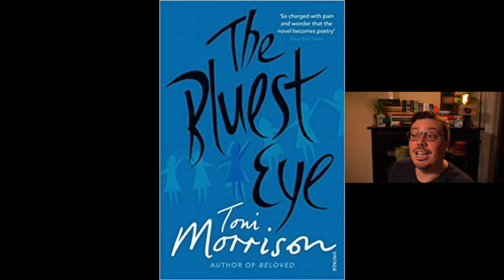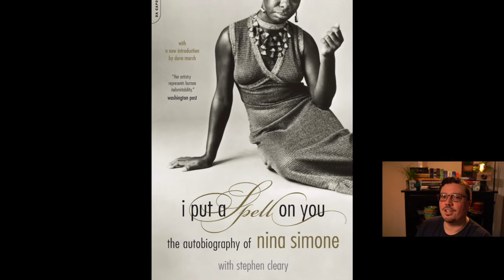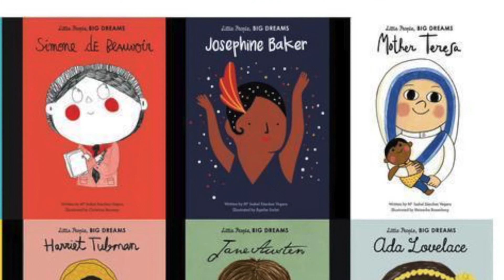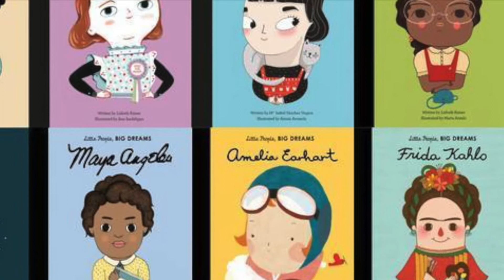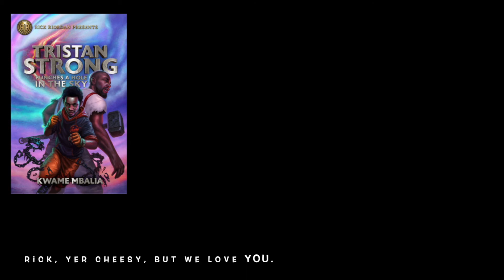February Black History Month TBR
The first half of my February TBR!  (OPEN THIS FOR LINKS!)
Please consider donating your February Black History Books to your local school or library to spread the love!

February is too packed for squeezing in Tome Topple 10 D:
*dramatic collapse!*

AudioBook apps I love! Try them out, and gimme dat bonus! ;D lol!

Chirp:
This store sells audiobooks you listen to in their app. They have a lot of SUPER cheap sales that rotate around! Check out the site and look at the current deals and see if any of them are something you'd like!

Scribd:
This is a subscription service. And it can be a bit confusing. You have some invisible amount of points, and things cost an invisible amount of points to read/listen to. This sounds bad, but I use this SO MUCH, and its SO worth it for me! Check out their site and give a peak around.  If you use my link, you get 2 months and I get 1! (GASP! You get more!)

I Put a Spell on You: The Autobiography of Nina Simone

---Need some more Blackathon recs? Check these out!

The Misadventures of Awkward Black Girl (nonfiction auto biography)

Nina: Jazz Legend and Civil-Rights Activist Nina Simone (children's book, GORGEOUS art)

Tears of the Giraffe (Based in Africa - also an old HBO series)

Children of Blood and Bone (Based in Africa-like nation. fantasy YA)

The Color Purple (classic historical fiction, lgbtq sneaks in also)